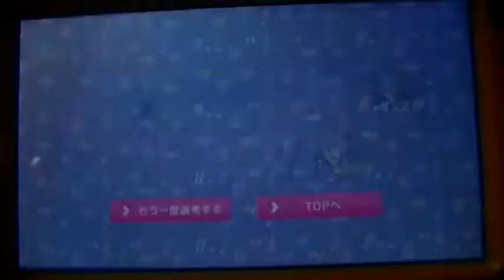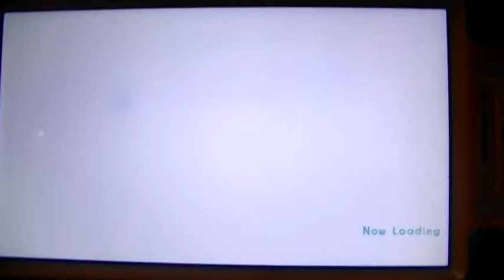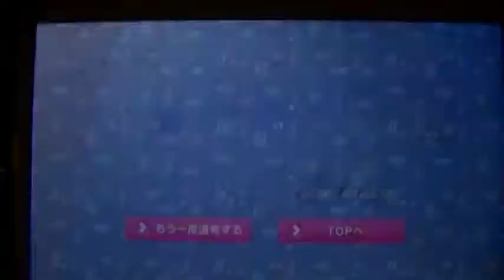IDOLiSH7 Happy Birthday Tamaki 2020 RabbitTube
Starla: Today I'm doing 6 pulls for my best boy. I'm glad got my luck.

Momoko: As for today we all celebrate for her baby

Amino:

Plz click or tan the bell notification icon. If you don't want to miss the video